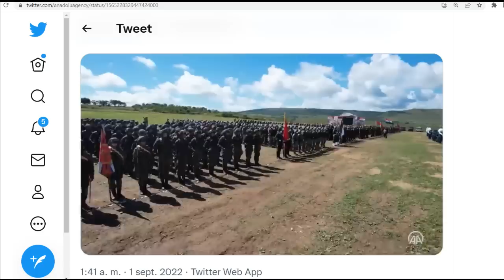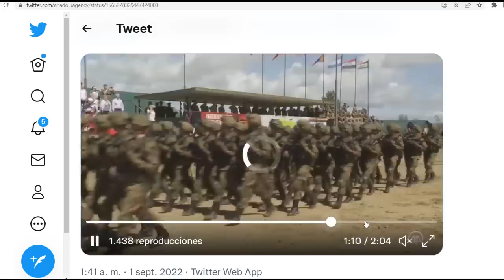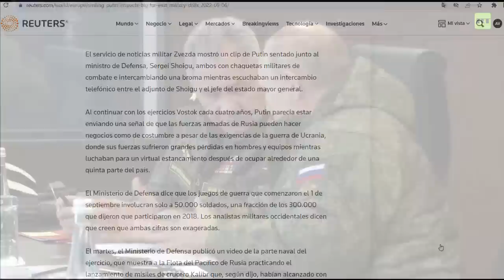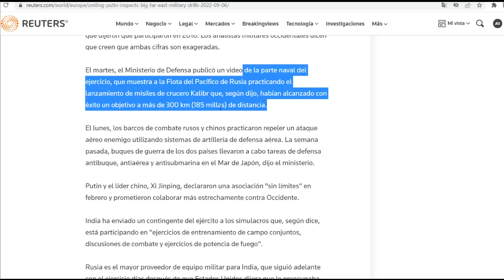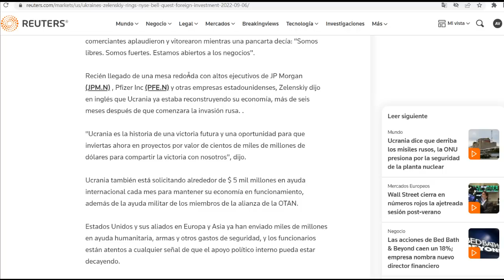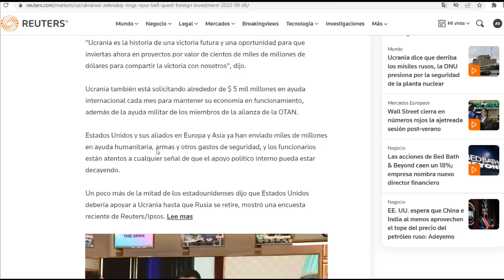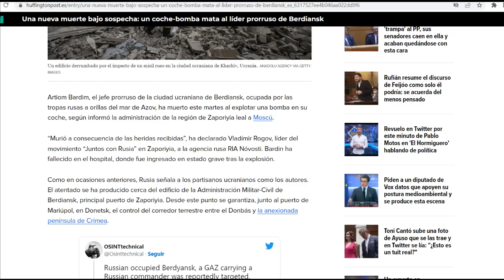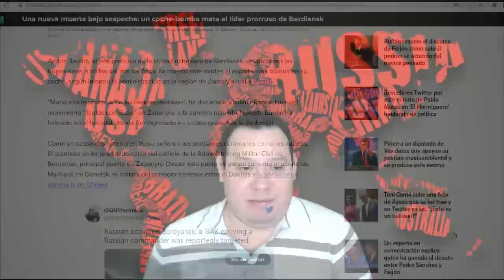¡Rusia imbatible! Putin encabeza ejercicios, sin desgaste su Ejército. Zelenski remata Ucrania en NY